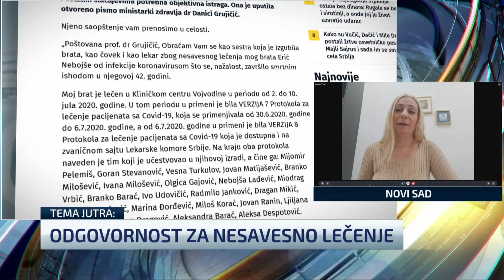Lekarske greške - kako sprečiti nesavesna lečenja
Profesorka doktorka Mirela Erić, koja je napisala otvoreno pismo ministarki zdravlja Danici Grujičić i Hajrija Mujović, potpredsednica Udruženja pravnika za medicinsko i zdravstveno pravo Srbije govorile su u Novom danu o lekarskim greškama. Erić smatra da "prioritet mora biti zdravlje i život pacijenata", a Mujović ističe da je problem što se kod nas pitanje lekarske greške shvata isključivo medicinski, jer je to nekad i pravni propust.